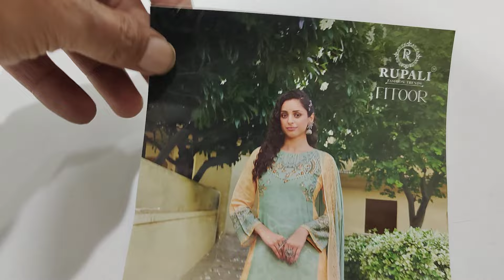सूटो की नई वैरायटी बिल्कुल 🌹🌹सबसे अलग कहीं नहीं मिलेंगे 🌹🌹9050832256(10-2-24)